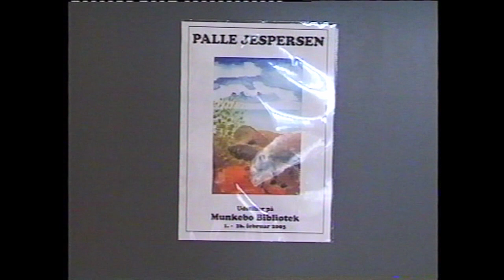Fernisering i 2002 på Munkebo Bibliotek med Palle Jespersen.